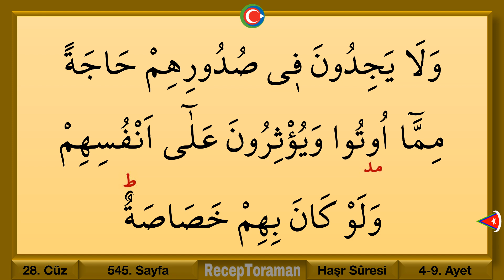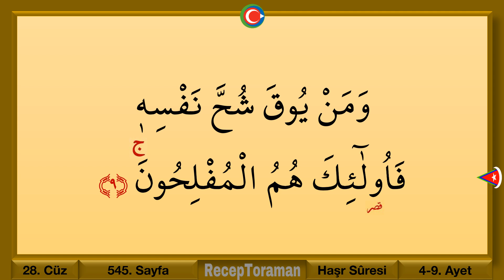28. cüz 1. hizb / 28. cüz 1. bölüm / bilgisayar hatlı 28. cüz 1. hizb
En yavaş okuyuşla 28. cüz 1. hizb / en yavaş okuyuşla 28. cüz 1. bölüm | Kolay Takipli 28. cüz 1. hizb |  Mukabele 28. cüz 1. bölüm |  Hatim 28. cüz 1. hizb | Bu videoda 28. cüz 1. hizb / 28. cüz 1. bölüm hatim ve mukabele programı vardır. Kolay takipli hatim, anlaşılır bilgisayar hatlı mukabele ve en yavaş okuyuşla kuran hatmi videolarına da kuran öğreniyorum kanalımızdan ulaşabilirsiniz. Kolay takipli hatim, kolay takipli mukabele, anlaşılır hatim, anlaşılır mukabele videoları hazırlamak en önemli hedefimizdir. Bilgisayar hatlı hatim, bilgisayar hatlı mukabele sayfaları tablet ve cep telefonu ile takibi kolaylaştırmaktadır.

#28. cüz | #1.hizb